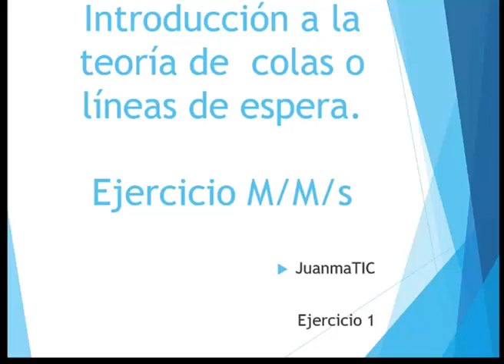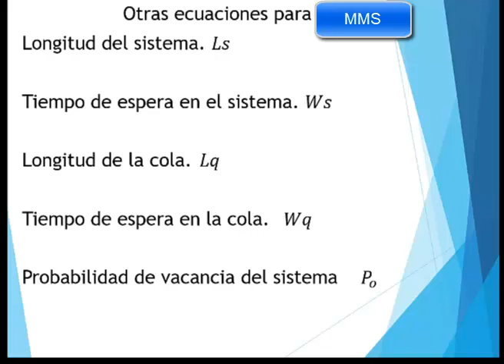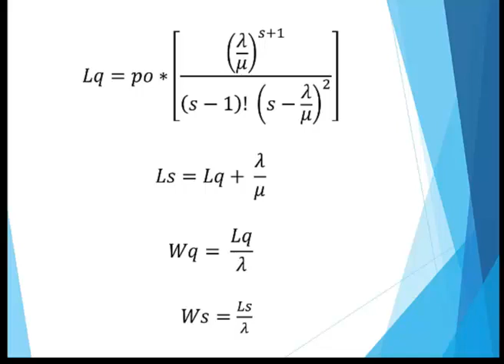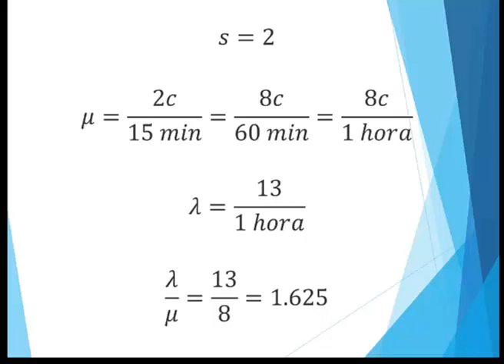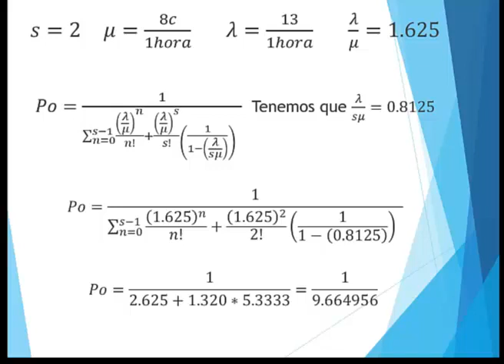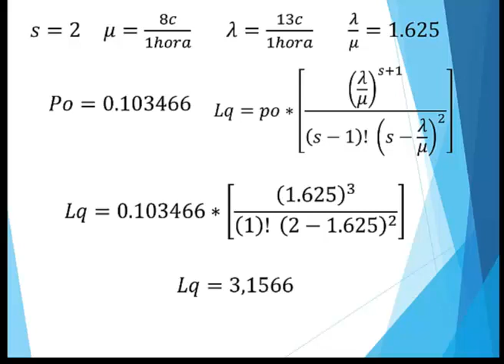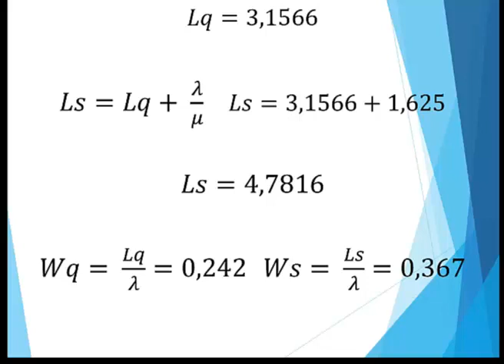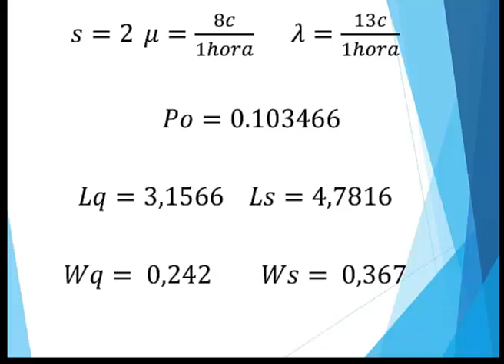Teoría de colas o líneas de espera 5 MMs Ejercicio 1. Introducción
Introduccion a lineas de espera, Introduccion a la teoria de colas, elementos basicos de las lineas de espera, elementos basicos de  la teoria de colas, teoria de colas, teoria de lineas de espera.